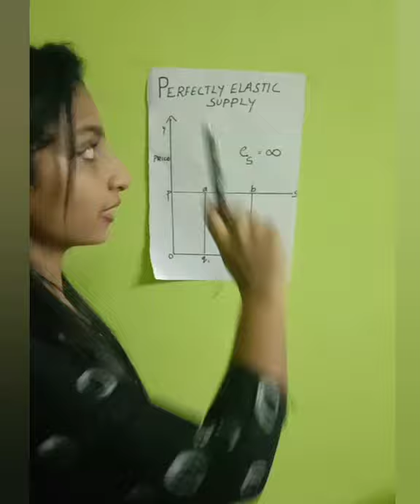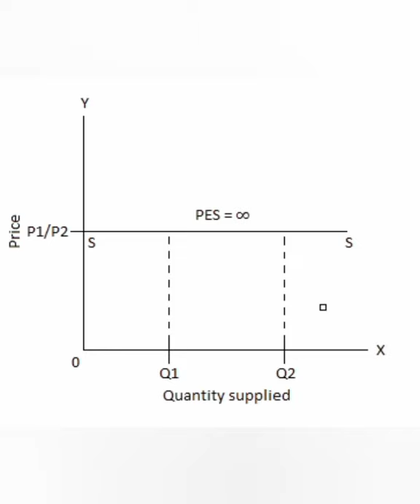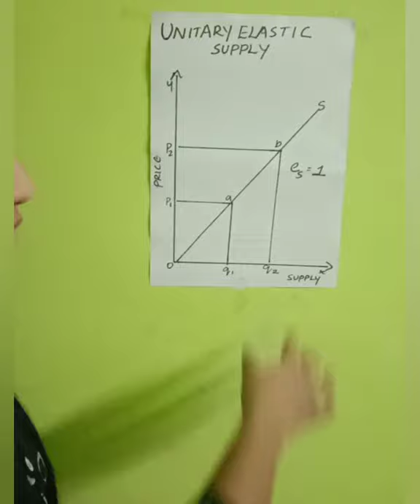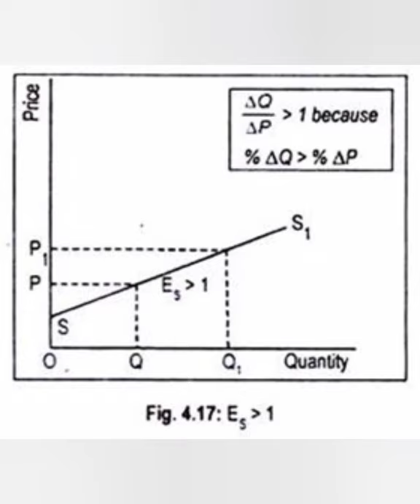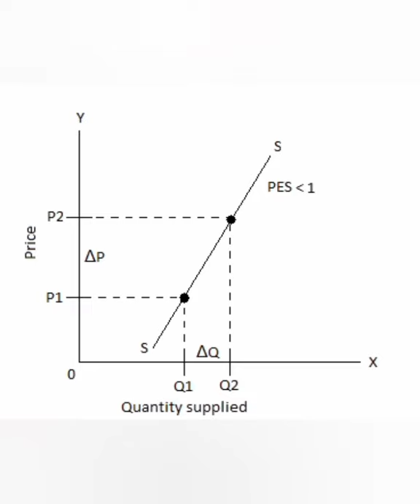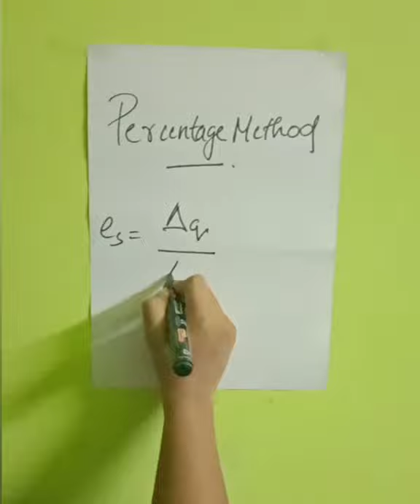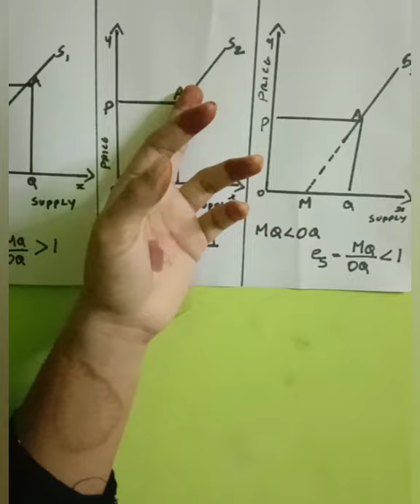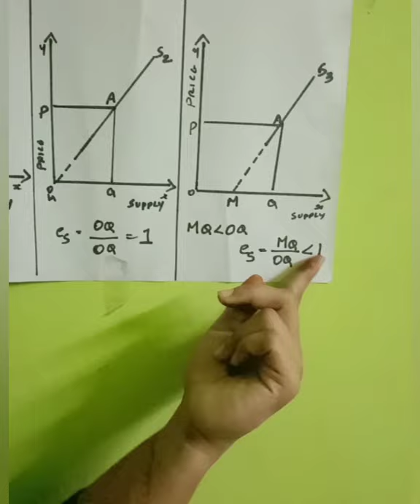Price Elasticity of Supply | Introductory Economics #6 | Gifty Maria George | Political Science